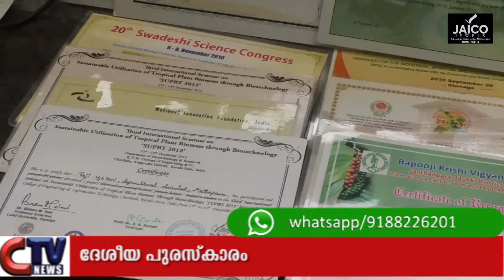കാർഷിക ഗവേഷണ രംഗത്ത് ശ്രദ്ധേയ നേട്ടങ്ങൾ കൈവരിച്ച റജി ഞള്ളാനിക്ക് ദേശീയ പുരസ്കാരം